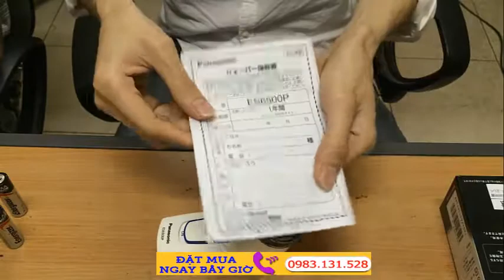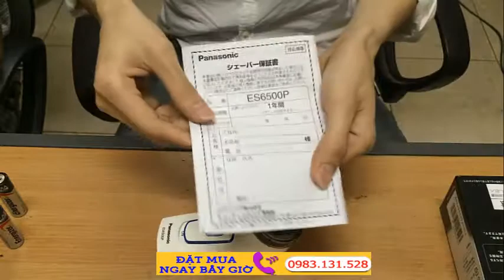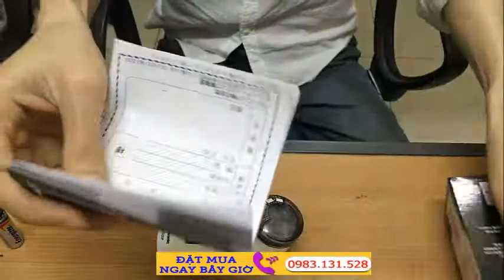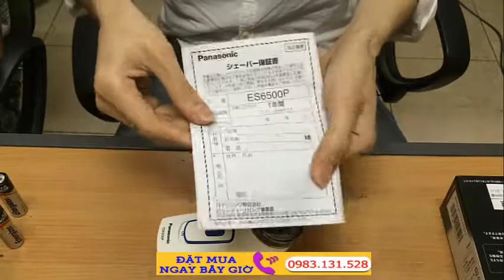Mở Hộp máy Cạo Râu Panasonic Nhật Bản ES6500P Sắc Gọn Siêu Bền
2. Chat facebook với Shop theo link sau
3. Đặt Hàng online tại